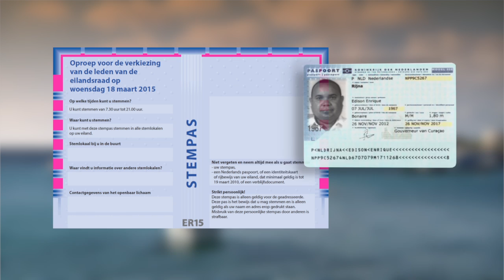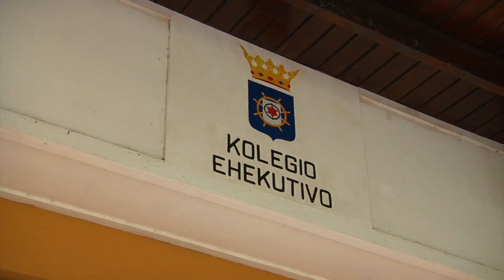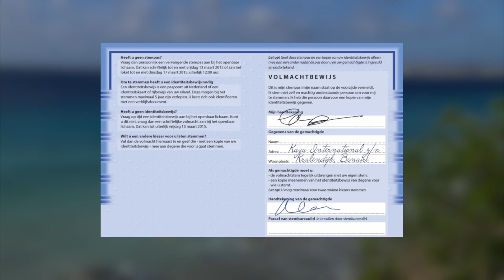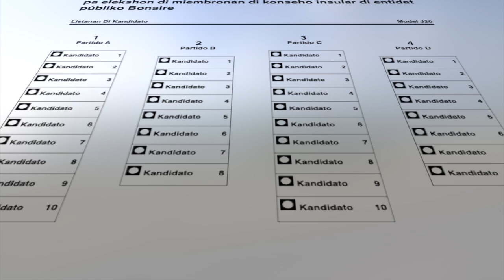Infomercial Bonaire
Infomercial Island Council Elections 2015, Bonaire.
On Wednesday, March 18th, the elections will take place. Eligible voters on Bonaire, St. Eustatius and Saba and will then determine which political party or parties will earn one or more seats in their